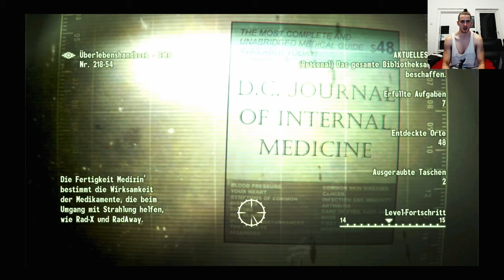Fallout 3 Deutsch Permadeath Part 29, Jede Menge Action Unbenannt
Nur für Jericho, der Action Freak